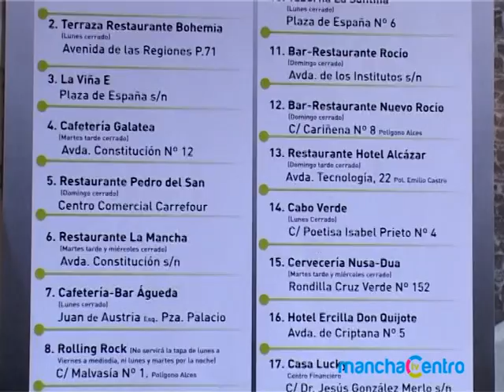De tapas en Alcázar bares pinchos gastronomía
Desde el viernes se ceklebran en Alcázar de San Juan la semana de la Tapa, una acción promocional de la hostelería en el que una veintena de bares y restaurantes ofrecerán una especialidad propia hastsa el próximo domingo.